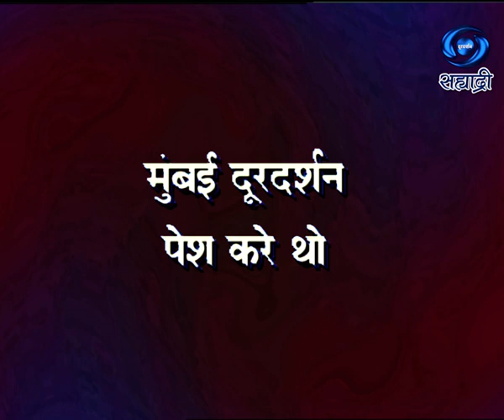Sindhi Mahek | Shrichand Makhija | Ep 01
सिन्धी महक. सिन्धयुन जी आमानत. निर्माता - दिग्दर्शिक - रविराज गंधे / किशन मेंघानी... प्रस्तुती मुंबई दूरदर्शन केंद्र...
DD Sahyadri
Doordarshan Mumbai
Sahyadri Marathi
Show : ' Sindhi Mahek '
Artist : Shrichand Makhija
Anchor : कुमार खिलवानी
Producer Director : रविराज गंधे / किशन मेंघानी..